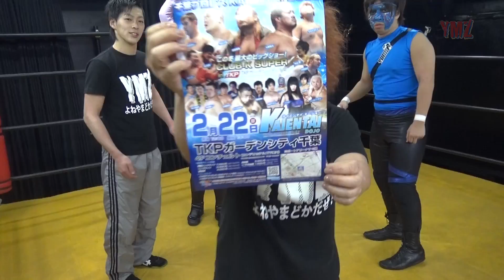ZMY第7戦『米山香織vs初日の出仮面vs雄馬』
2月18日朝から修行の旅（日帰り）に出た雄馬（KAIENTAI DOJO）が向かった先は……
日本語翻訳監修：戸田奈津男かもだ。